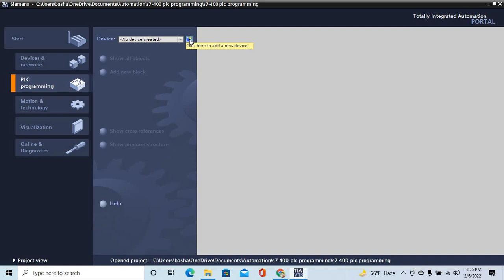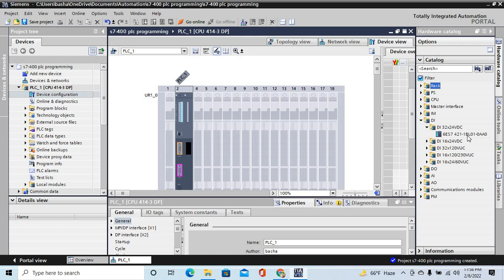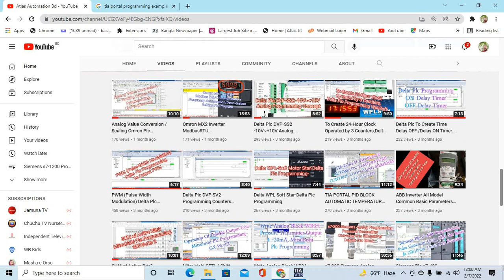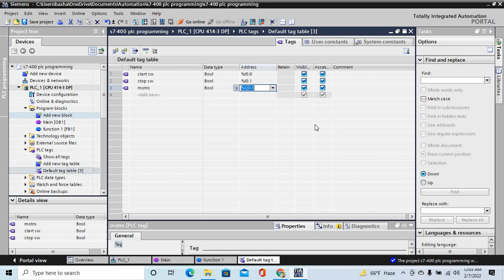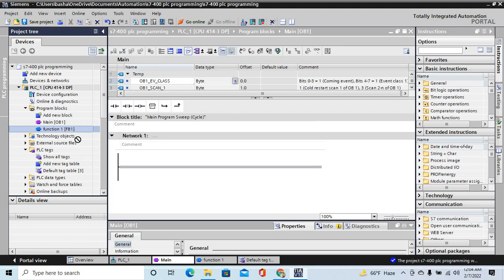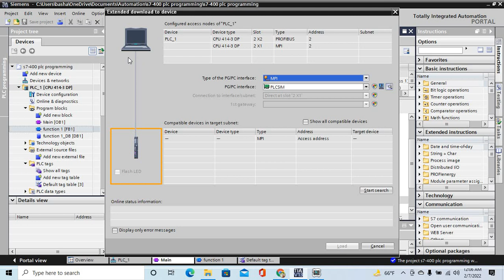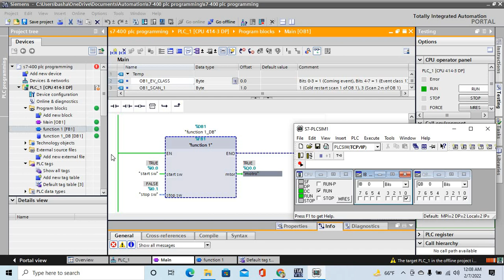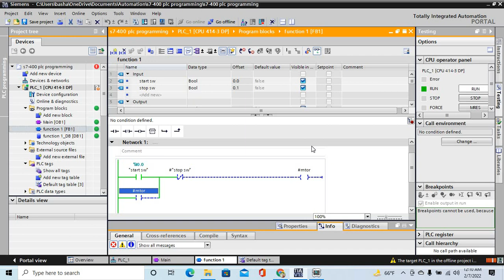Tia Portal s7-400 Hardware Setting Plc Programming & Simulation data Monitoring